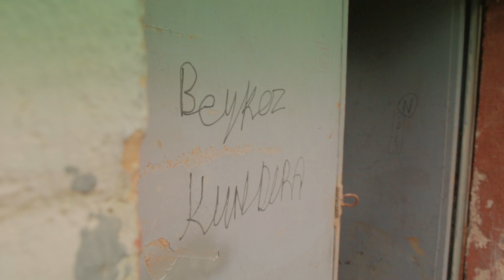Kamera Arkası - Pinhani Geri Dönemem